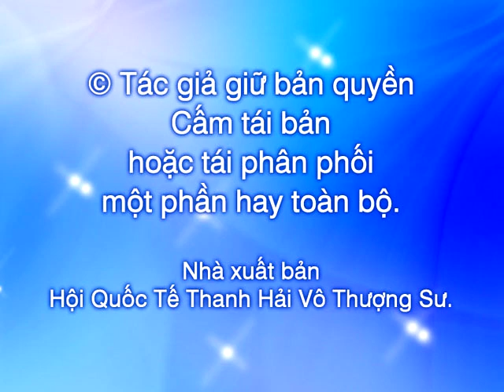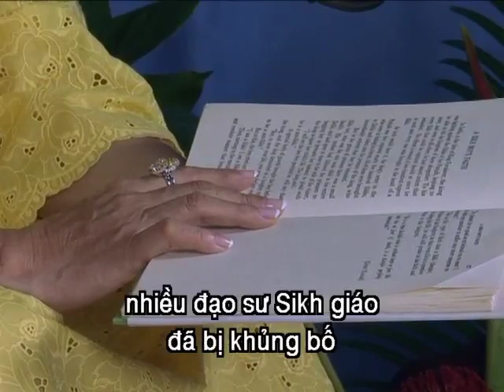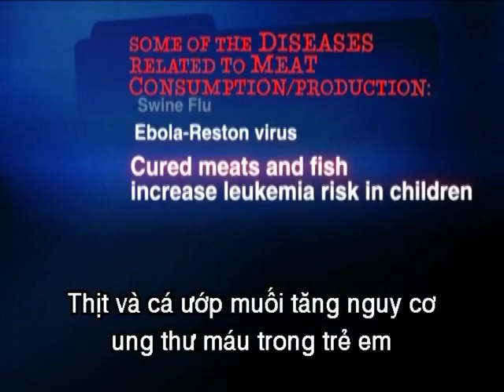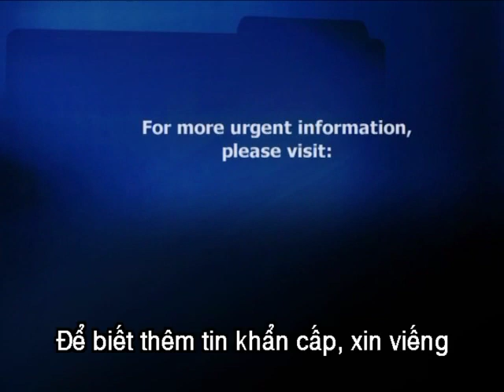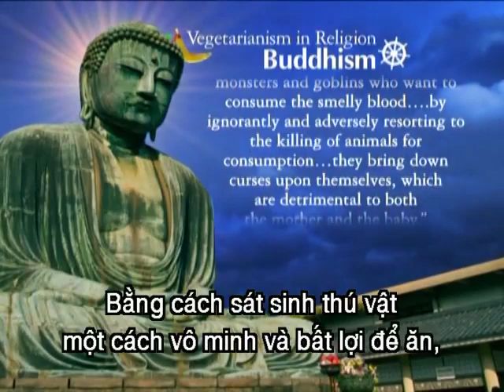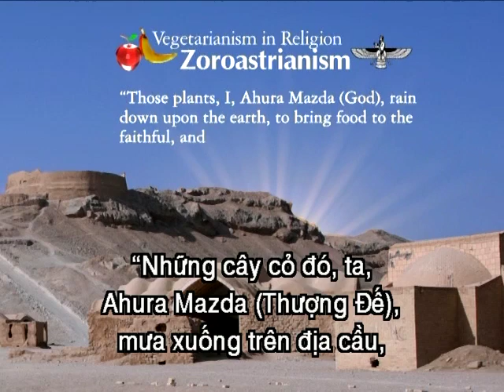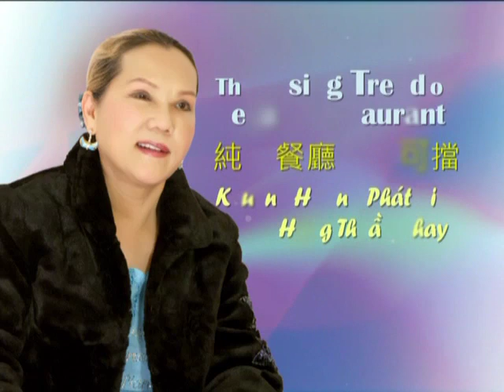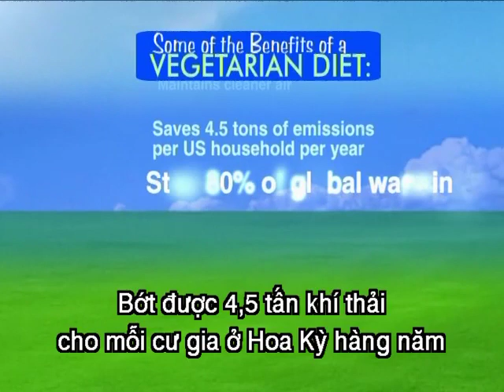901 Đức Tin Vững Chắc - Thanh Hải Vô Thượng Sư gặp Đồng Tu tại Pháp Quốc.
Hội Thảo Quốc Tế - Đức Tin Vững Chắc .
Thanh Hải Vô Thượng Sư gặp Đồng Tu tại Pháp Quốc.